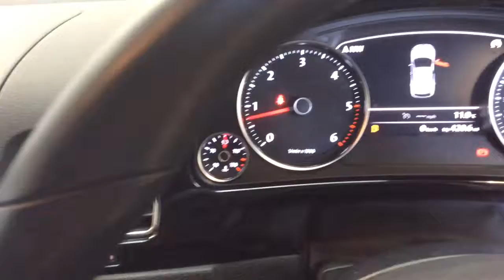RICHARD HARDIE USED CAR VOLKSWAGEN TOUAREG ND14ULB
RNS 850 Touch-Screen Navigation/DAB Radio System with Integrated Voice Control, 2 x SD Card Readers and 3D Landmarks, Panoramic Sunroof, Cruise Control Including Driver Alert System, 8in Touch Colour Screen, Climate Control - 2Zone Electronic Air Conditioning with Automatic Air Recirculation, DAB Digital Radio Receiver, Heated Front Seats, Parking Sensors, Ultrasonic Front and Rear, Optical and Audible, Drivers and Front Passengers WOKS (Whiplash-Optimised Head Restraints), Alloy Wheels 9J x 20 Tarragona with 275/45 R20 Tyres and Anti-Theft Wheel Bolts, Electric Windows, Front and Rear, Upholstery - Cricket Leather, Heat Insulating Rear Tinted Glass 65 Perc. Light Absorbing from B Pillar Backwards, Multifunction Computer with 7in Colour Screen in Instrument Cluster, Alarm with Interior Protection, MDI (Multi Device Interface) with iPod Connection Cable, Electronic Parking Brake - with Auto Hold Function. Hill Start Assist, Bluetooth Telephone Connection for HFP (Hands Free Profile) Enabled Telephones, Rain Sensor